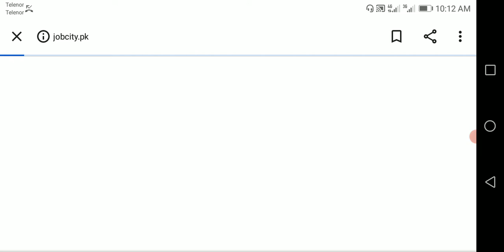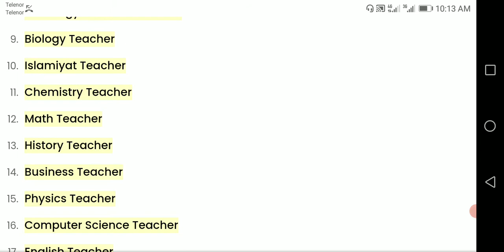pak Army jobs _Teacher jobs _New government Teacher jobs in Pakistan Army Public school APS